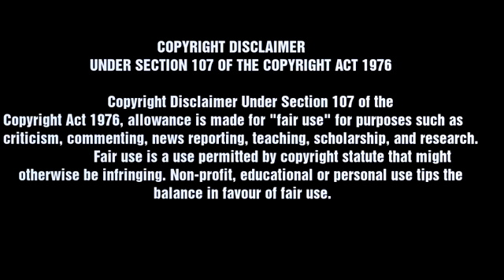RE UPLOAD ( CHECK IT OUT !!!!) Link Below